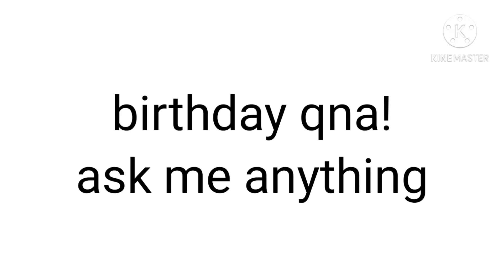birthday qna announcement(closed)